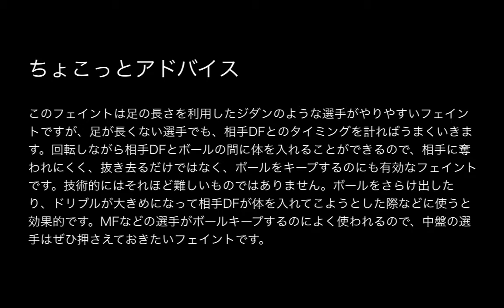ジダンのルーレットターンの抜き技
解説

このフェイントは足の長さを利用したジダンのような選手がやりやすいフェイントですが、足が長くない選手でも、相手DFとのタイミングを計ればうまくいきます。回転しながら相手DFとボールの間に体を入れることができるので、相手に奪われにくく、抜き去るだけではなく、ボールをキープするのにも有効なフェイントです。技術的にはそれほど難しいものではありません。ボールをさらけ出したり、ドリブルが大きめになって相手DFが体を入れてこようとした際などに使うと効果的です。MFなどの選手がボールキープするのによく使われるので、中盤の選手はぜひ押さえておきたいフェイントです。